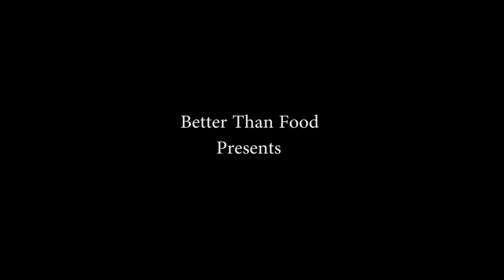Interview: Damon McMahon of Amen Dunes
Taoist Author Mentioned: Zhuangzi (Chuang Tzu)

Amen Dunes’ Freedom out March 30th on Sacred Bones